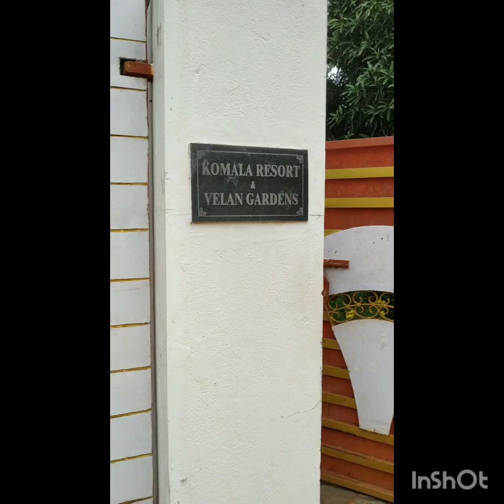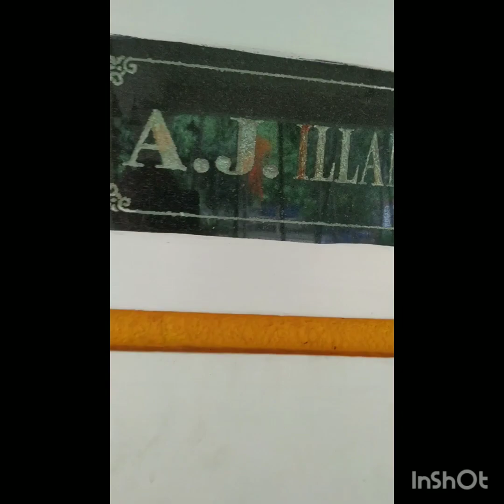KK Resort | Nalla Farms | Pondicherry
Well furnished resort. Three families could stay. Kitchen is there for cooking. Very near to City centre, beach, temples etc. Well connected to Airport, Bus station, Train service and entertainments.